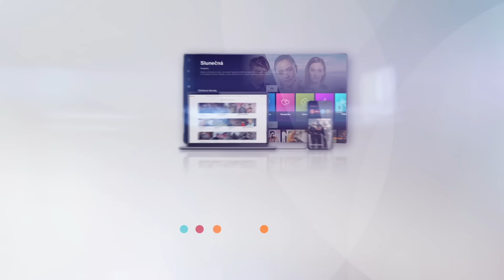Policie v akci (258) - Zásah na hřišti, parkování, silniční spor, žena v ohrožení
Čtyři případy, čtyři lidské osudy. Reální policisté, případy ukazující skutečný život a volání o pomoc

Sledujte Policii každý všední den na Primě a Prima KRIMI.